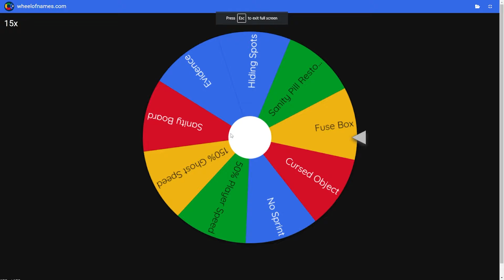Gold Trophy Settings...With a Twist | Spin to Win S2 Ep.4 | Phasmophobia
In this Phasmophobia challenge, I start at Gold Trophy Settings (15x) and for every ghost I get correct, I get to spin a wheel to remove one of the miserable settings. Enjoy!